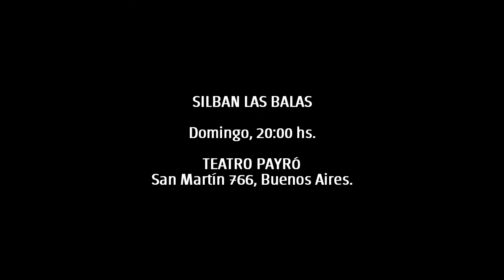El espectáculo del dia 249 - SILBAN LAS BALAS. 05-03-15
Funciones: Domingo, 20:00 hs. TEATRO PAYRÓ, San Martín 766, Buenos Aires.

Actuación: Lourdes Herrera, Mariana Mayoraz, Mauro González y Rodrigo Frascara.
Música en vivo: Vanesa Ubeira Salim y Lucia Martinez.
Escenografía: Emilia Pérez Quinteros.
Vestuario: Emilia Pérez Quinteros y Martina Cravea.
Coordinación y realización escenográfica: Lucía Garramuño.
Diseño gráfico: Marcelo Sapoznik.
Máscaras: Máscaras Irairte.
Diseño de iluminación: Alejandro Velázquez.
Colaboración coreográfica: Coti Cibils.
Fotografía: Fred Presmitta.
Asistencia de dirección: Fernando Vitale y Lala Buceviciene.
Prensa: Ayni Comunicación.
Producción ejecutiva: Lala Buceviciene.
Música original y dirección musical: Ian Shifres.
Dirección: Marcos Arano.